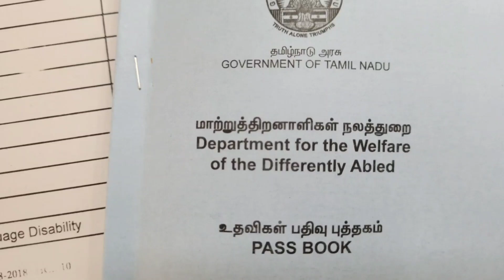Kanchi Special medical camp differently abled